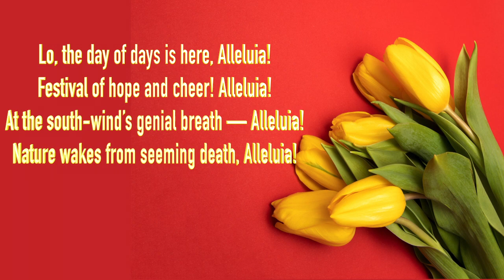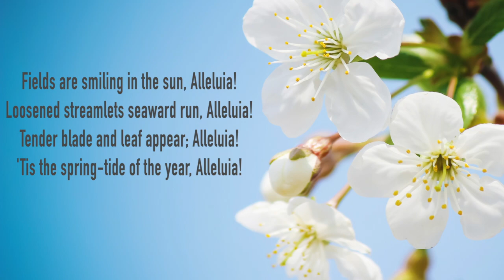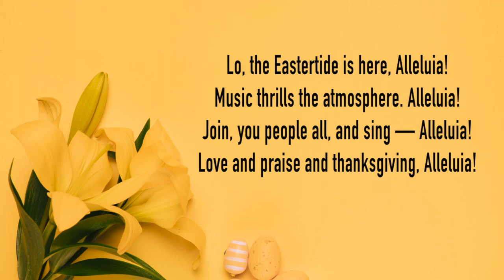#269 Lo, the Day of Days is Here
Mark Pietri, keyboard
AFC, voice